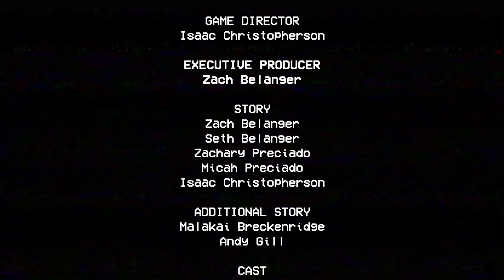ZOSTALIŚMY UWIĘZIENI W STRASZNEJ FABRYCE ZABAWEK! (Poppy Playtime Minecraft) | Vito i Bella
W dzisiejszym filmie zostaniemy uwięzieni w Strasznej Fabryce Zabawek Przez Straszną Zabawkę Huggy Wuggy! :D